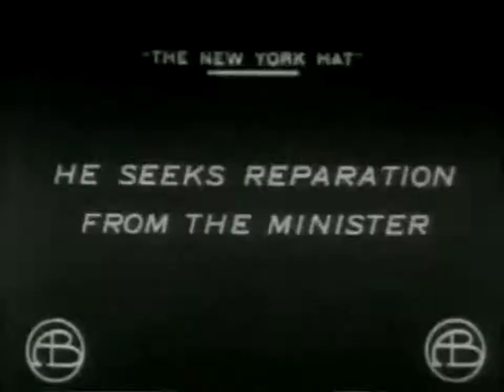The New York Hat (1912) | Full Movie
Director:
D.W. Griffith

Written by:
Anita Loos
Frances Marion

Starring:
Mary Pickford (Miss Mollie Harding), Lionel Barrymore (preacher Bolton), Charles Hill Mailes (Mr. Harding, the father), Kate Bruce (Mrs. Harding, the mother), Alfred Paget (the doctor), Claire McDowell (first gossip), Mae Marsh (second gossip), Clara T. Bracy (third gossip), Madge Kirby (shopkeeper and lady at mother's deathbed), Lillian Gish (customer in shop and lady outside church), Jack Pickford (youth outside church), Robert Harron (youth outside church), Gertrude Bambrick (customer in shop and outside church), Kathleen Butler (window shopper), John T. Dillon (church board member), Dorothy Gish (unknown), James Kirkwood (unknown), Adolph Lestina (church board member), Walter P. Lewis (church board member), Marguerite Marsh (window shopper), W.C. Robinson (customer in shop), Mack Sennett (unknown)